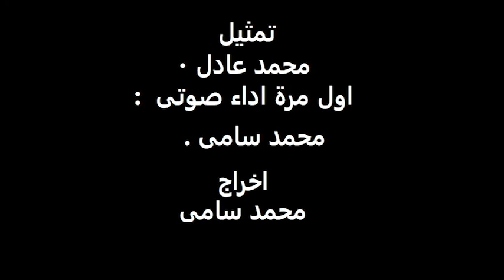Mohamed Samy(L cut/J cut)Gaber El5water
gaber 2l 5awater
J cut is a variant of a split edit film editing technique in which the audio from a following scene overlaps the picture from the preceding scene, so that the audio portion of the later scene starts playing before its picture as a lead-in to the visual cut. Also called an audio lead or audio advance.
L-cuts are a voice over’s best friend. They’re also great for dialogue scenes where you want to cut to the reactions of the person who is listening (more on that later).